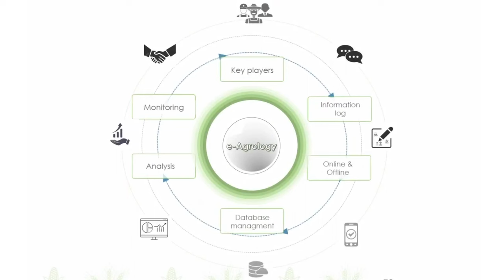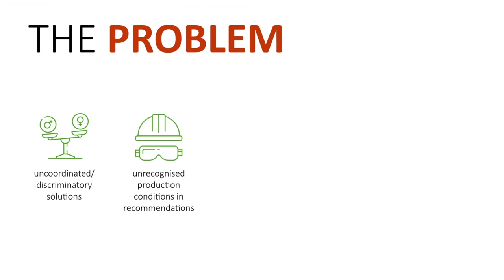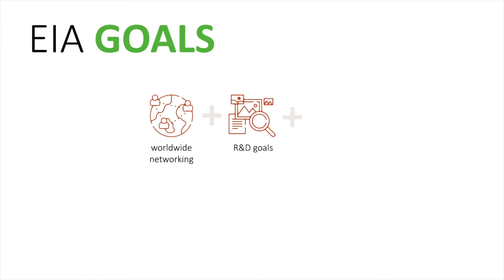Talking Excellence in Agronomy with CGIAR's Prof. Lindiwe Majele Sibanda and Mandla Nkomo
Join us for a powerful conversation between Lindiwe Majele Sibanda and Mandla Nkomo, as they delve into the transformative work of Excellence in Agronomy (EiA) at CGIAR. Discover how EiA is delivering critical agronomic science to farmers facing the challenges of climate change, and learn about their holistic farm-to-fork approach that's driving real change on the ground. Mandla shares insights on CGIAR's global initiative with a local impact, emphasizing the urgency of actionable solutions for smallholder farmers. This dialogue underscores the importance of collaboration, cross-learning, and the commitment to making a positive difference in the lives of farmers. Get inspired by their dedication to transforming smallholder agriculture in the Global South, and the collective effort to support this vision.